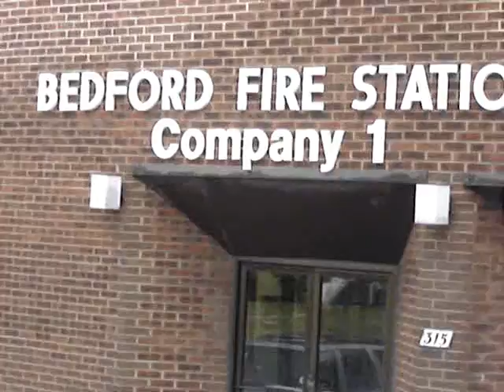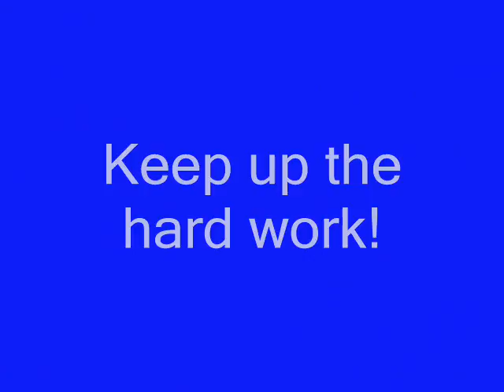The Probie Video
Probationary Firefighter E."Rocket Science" Carter gets the normal probie treatment.